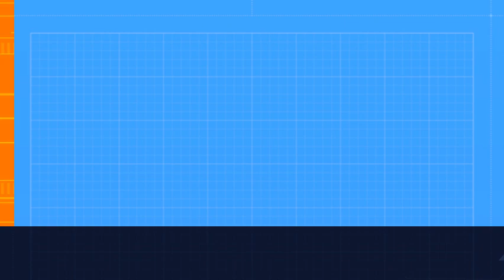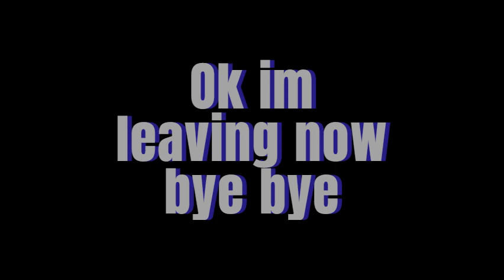i went for another bike ride (still a flat tire)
if you want me to do more just let me know